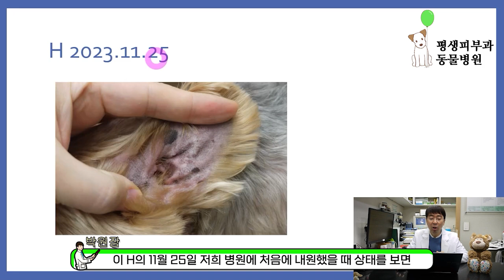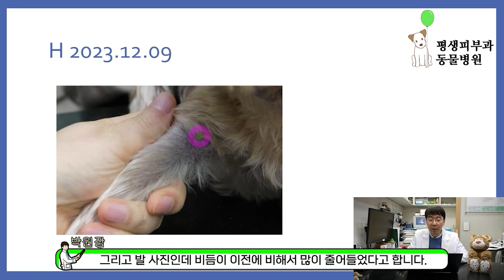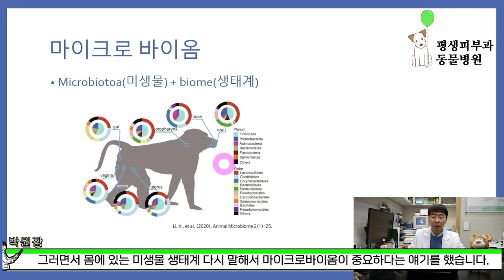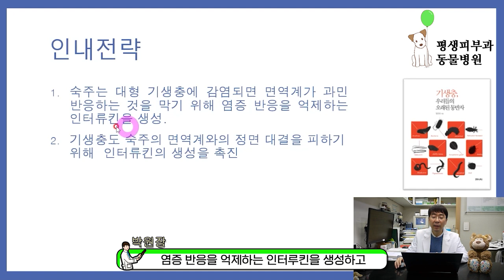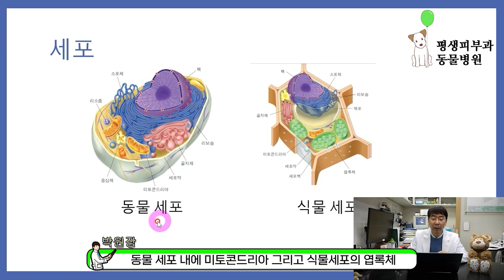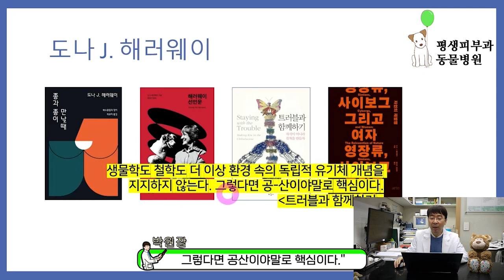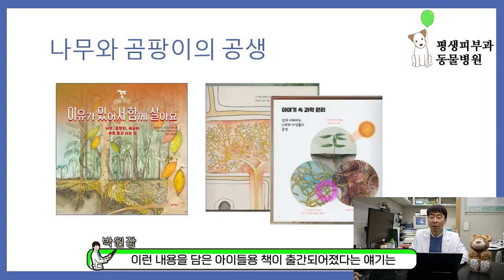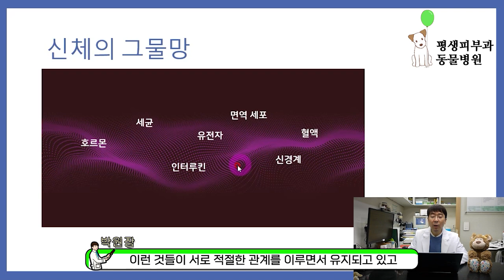151 관계 속의 생명 그리고 강아지 아토피[평생피부과동물병원]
강아지가 만성적인 귓병이나 피부병 그리고 아토피로 고생을 하고 있다면 당장 증상을 억제하는 것을 넘어서 근본적인 문제를 해결해주어야 합니다. 그 때 생명의 관계를 깊이 이해하고 있다면 치료의 방향을 제대로 설정하는 데 도움이 됩니다. 이 영상은 생명의 관계를 좀 더 깊이 이해하는 데 도움을 줄 것입니다.
저희 동물병원은 강아지 만성 피부병이나 귀병, 자가면역질환에 대해 증상만 억제하는 대증요법이 아니라 근본적인 문제를 해결하여 반려동물이 자연치유력을 회복하여 피부와 자가면역질환 증상이 호전될 수 있도록 도와드립니다.
저희 평생피부과 동물병원은 증상만 억제하는 대증요법 방식이 아니라 질병의 근본적인 문제 해결을 위해 상담 위주로 진료를 하고 있으며 그로 인해 초진시 상담 시간이 1시간 넘게 걸립니다. 또 제가 대학교 강의와 종종 외부 활동이 있어서 진료를 받지 못할 수도 있습니다. 그러한 불편을 피하기 위해 저희 동물병원은 예약 진료를 하고 있으니 진료를 받고자 하시는 분은 꼭 저희 동물병원에 전화( 주셔서 진료 예약 부탁드립니다.
개피부병에 대한 더 많은 정보는 저의 책 '개피부병 자연치유력으로 낫는다'나 저희 동물병원 블로그 를 방문하시면 개피부병과 관련된 더 많은 유익한 정보를 보실 수 있습니다.
감사합니다.